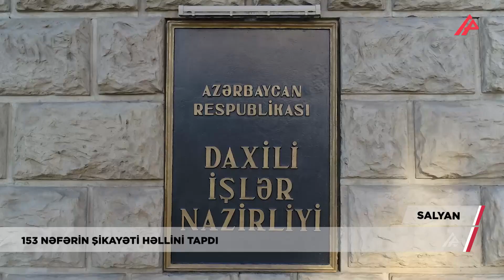Nazir Vilayət Eyvazov Salyanda vətəndaşları qəbul etdi - APA TV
Azərbaycan Respublikasının daxili işlər naziri general-polkovnik Vilayət Eyvazov mayın 17-18-də Salyan Rayon Polis Şöbəsində növbəti vətəndaş qəbulu keçirib.

Nazir əvvəlcə Salyan şəhərindəki ümummilli lider Heydər Əliyevin abidəsini ziyarət edərək əziz xatirəsini ehtiramla yad edib.

Sonra Rayon Polis Şöbəsinin inzibati binasında Hacıqabul, Kürdəmir, Salyan, Şirvan şəhər və rayonlarından qəbula gələn 153 vətəndaşın müraciətini dinləyən nazir onların problemlərinin həlli üçün Nazirliyin aidiyyəti baş idarə və idarə rəislərinə tapşırıqlar verib.
Müraciətlərin əksəriyyəti yerindəcə həllini  tapıb.
Səfər çərçivəsində general-polkovnik V.Eyvazov bölgə üzrə polis orqanlarında sıravi və kiçik rəis heyətinə xidmətə qəbulla bağlı sıra baxışı keçirib.

Sıra baxışında ətraf rayonlarda yaşayan, polis orqanlarında xidmət etmək arzusunda olan gənclər iştirak edib. 19-u Vətən müharibəsi iştirakçısı olmaqla xidmətə qəbulun şərtlərinə uyğun gələn 72 nəfər seçim turunun növbəti mərhələsinə buraxılıb.